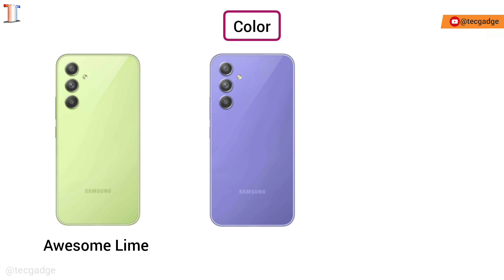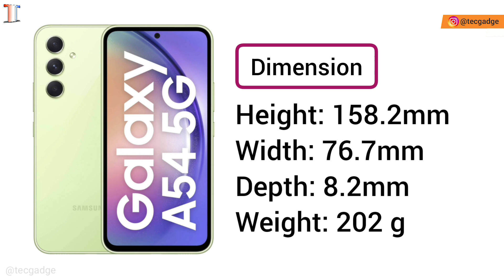Samsung Galaxy A54 5G Review | Samsung Galaxy A54 5G Full Detail | Samsung Galaxy A54 5G Price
Hello dosto, iss video me aap Samsung Galaxy A54 5G ke full detail jisme aap (Color, Display, Camera, Processor, Dimension, Storage, Operating System, Battery, Price etc) janenge.